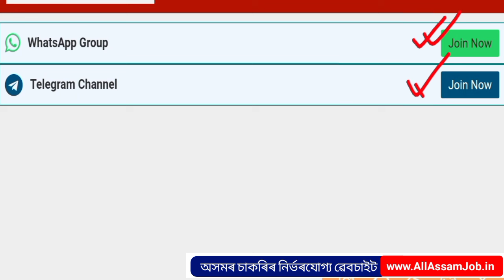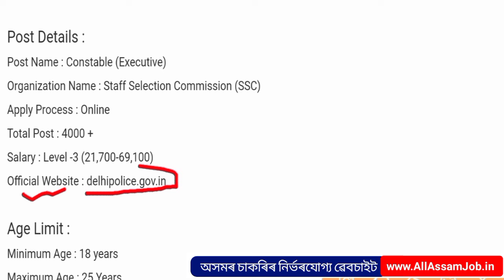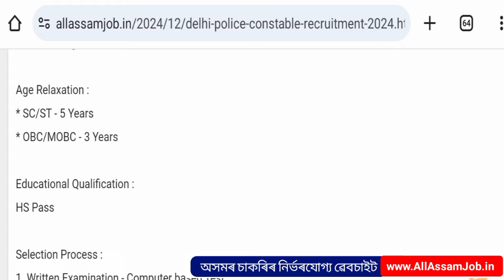💥Good News 💥 নতুন পদ মুকলি l Delhi Police Constable new Vacancy 2025 l Online Apply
📑 Advertisement

🙏নমস্কাৰ বন্ধু বান্ধৱী সকল স্বাগতম জনাইছোঁ অসমীয়া এডুকেশ্বন চেনেল CAREER ASSAM লৈ VIDEO টো চাই ভাল পালে LIKE কৰিব আৰু কিবা অসুবিধা হলে COMMENT কৰিব আৰু Channel টো যদি subscribe কৰা নাই SUBSCRIBE কৰিব আৰু bell icon tu দবাই All কৰিব নাপাহৰিব।
ধ্যানাবাদ 🙏